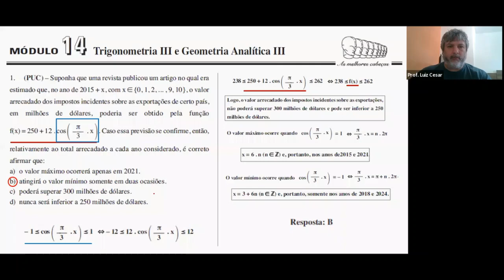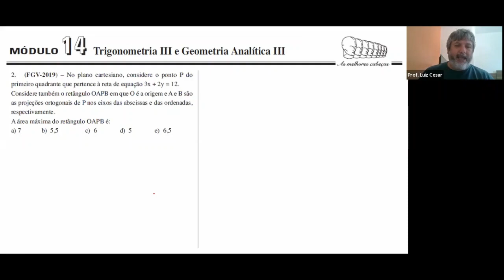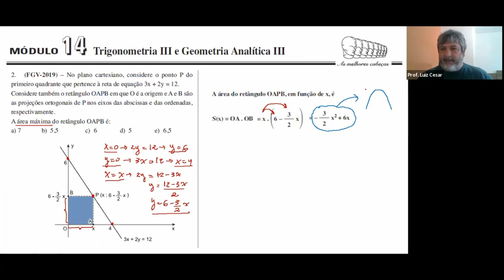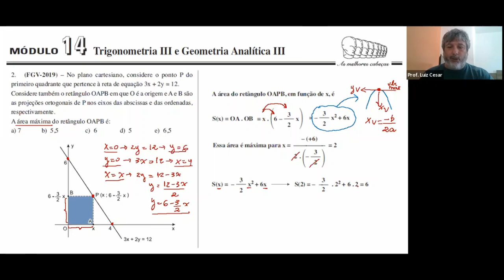Aula de Revisão - Parte 12